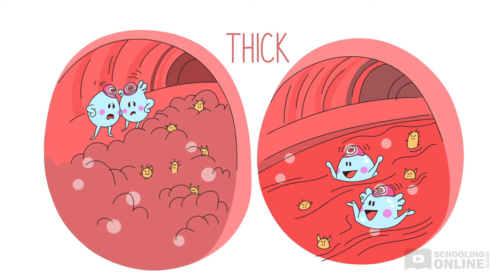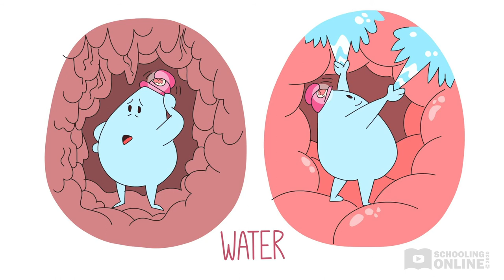What Happens if You Don't Drink Water? | Water Soldiers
►Hi friends! How are you all today? Have you ever wondered what happens if you don't drink enough water? There is a reason why we need to drink water every day! Join the water soldiers and see how they make your body healthy and strong!

Water Soldiers

EYLF Outcome/s: 1.1, 3.2, 4.1, 4.3, 4.4, 5.2, 5.5

Caleb loves sugary drinks, but he needs to drink more water! The Water Soldiers are struggling to run his body! They’re travelling through his blood to his bones, tummy, brain and bladder to keep Caleb healthy.  Join the Water Soldiers on their journey through Caleb’s body and learn what happens if you don't drink enough water.

In this story, your child will learn what sugary drinks do to our bodies, and why it is important to drink water.